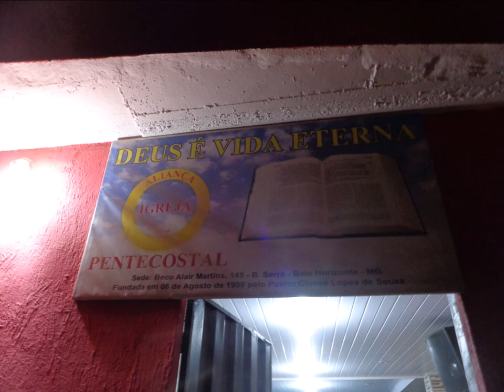Deus é Vida Eterna .....13 Janeiro 2023 - Serra - B.H M.G - 02 Congresso de Mulheres - Palavra